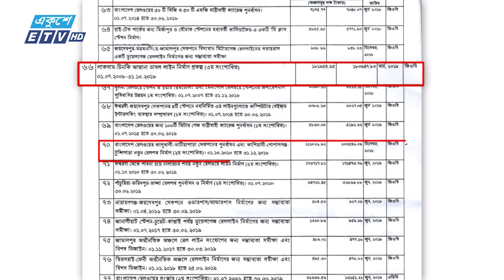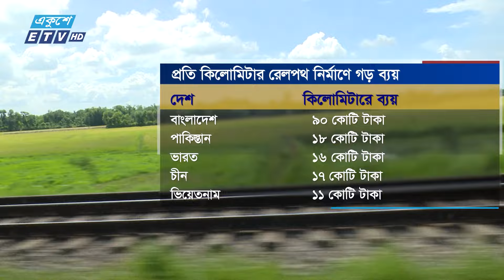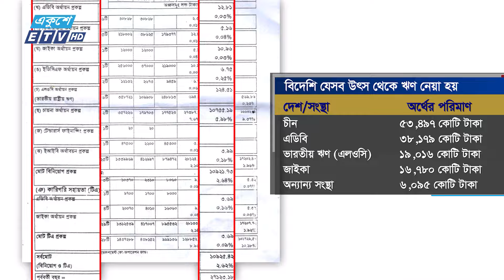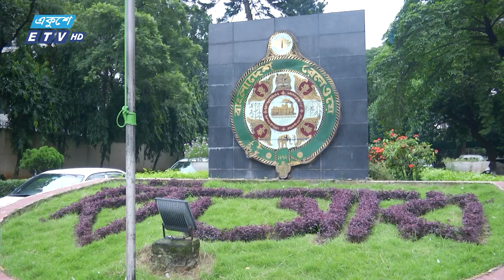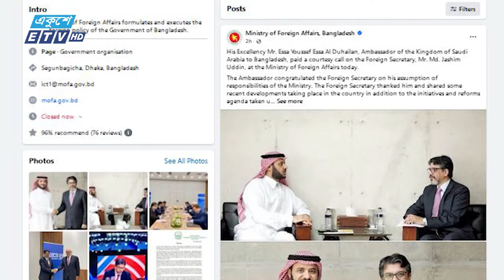01 AM News || রাত ১টার সংবাদ || 28 October 2024 || ETV News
01 AM News || রাত ১টার সংবাদ || 28 October 2024